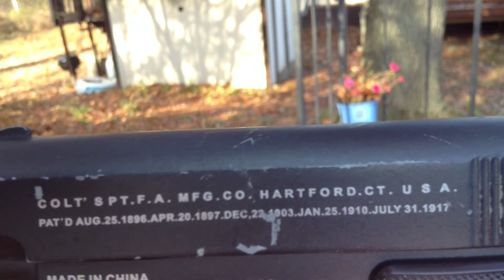Just Hanging Out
Talk about expert sound fx